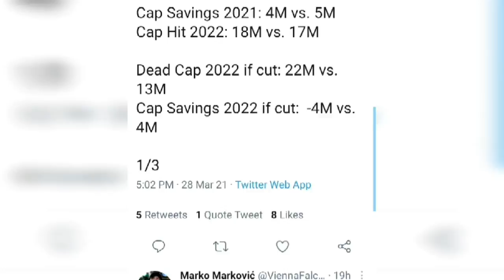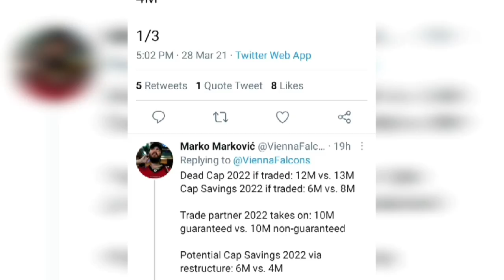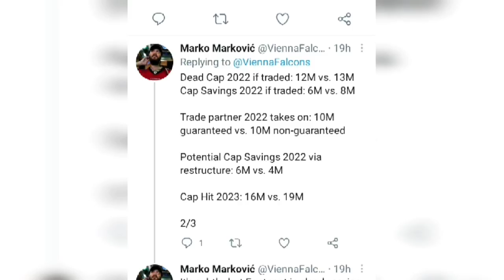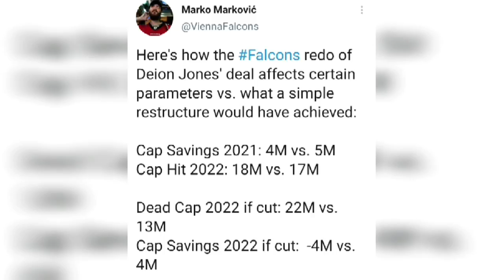Atlanta Falcons News | Reaction To Deion Jones Restructure - Saves 4 Million,is Grady Jarrett Next?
Atlanta Falcons News coming at you again. In this video Mad Mike gives his take on the latest developments concerning Deion Jones and Grady Jarrett potential extention.